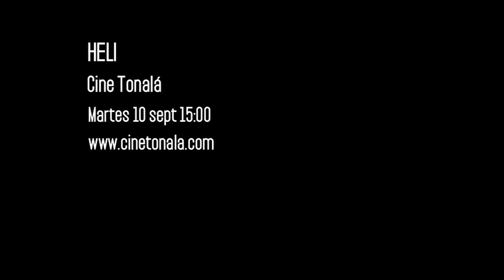Arca Agenda: 5-18 Septiembre